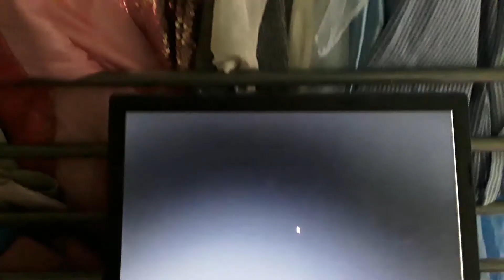ITV2 Swimming Pool Ident 2013.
A Special Ident For Love Island In 2015 For ITV2.

Clip Captured By tig - The Ident Gallery